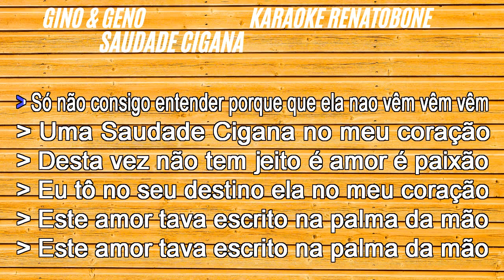SAUDADE CIGANA - Gino e Geno - KARAOKE AMOSTRA